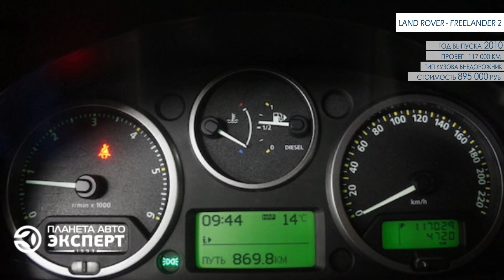Land Rover Freelander 2 - 2010